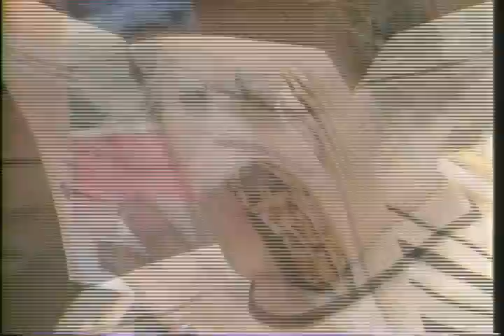Mike Randall Feature-Garbage Get-A-Way 1986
Interesting couple that liked to vacation in the garbage dump. seriously.